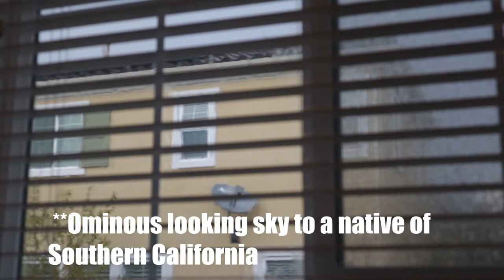Agency VLOG:Why I changed My Youtube Channel Name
I lost a client today, but all is not lost. Like Draper always said, you start losing a client the minute you sign them.

I also talk about why I changed my channel name and what my plans are with this channel.